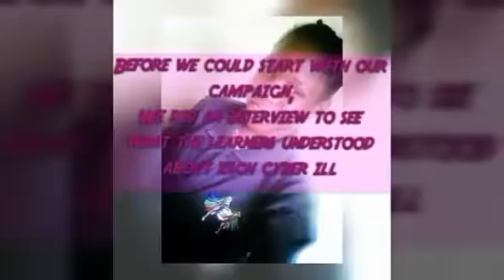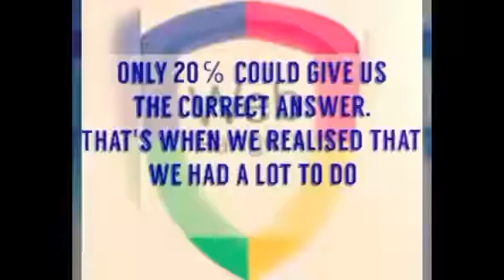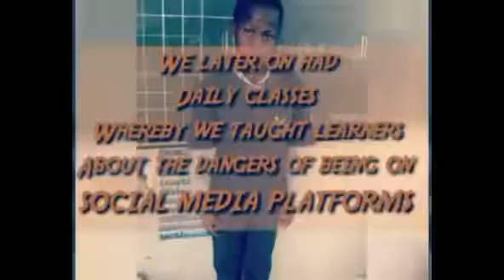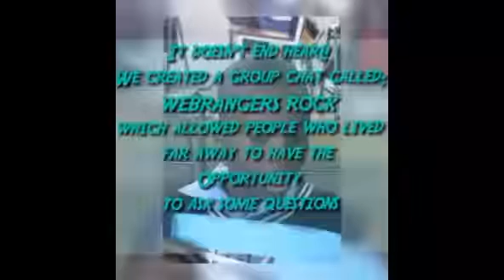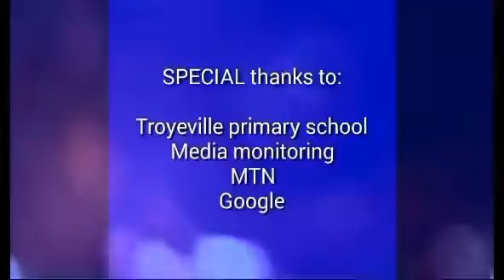Troyeville Primary School Campaign 2018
The South African Web Rangers campaigns are created by young people to bring awareness around digital literacy,which tackles issues of cyber-bullying , sexting and online grooming .It also encourages the youth to use the internet responsibly.